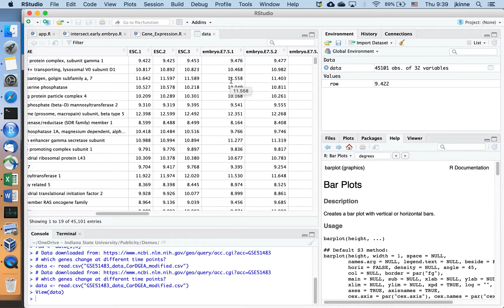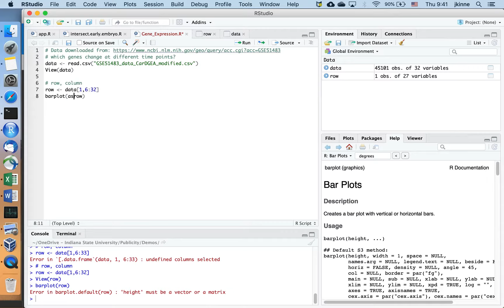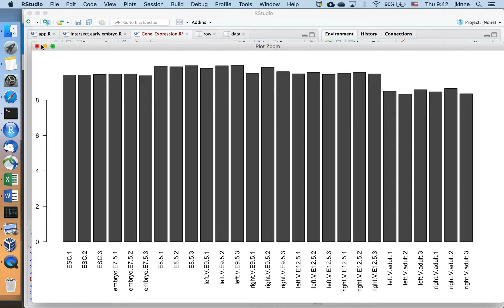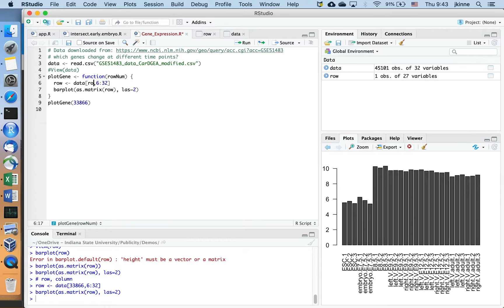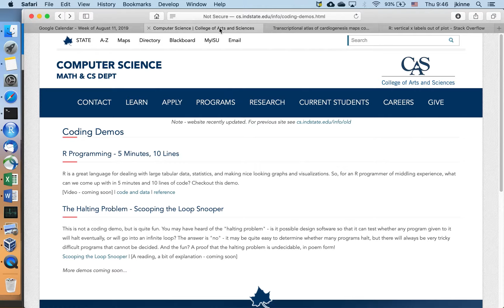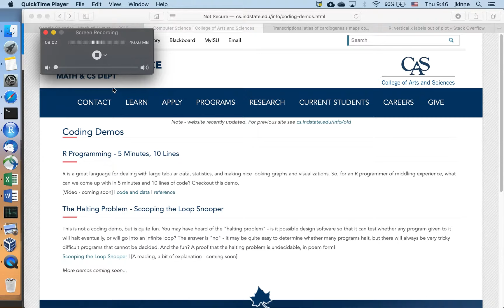Coding Demo R in 5 minutes and 10 lines the code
ISU CS coding demo - looking at code for doing something interesting in R. R is great for tabular data.  The data we look at is from a mouse experiment looking at heart development.